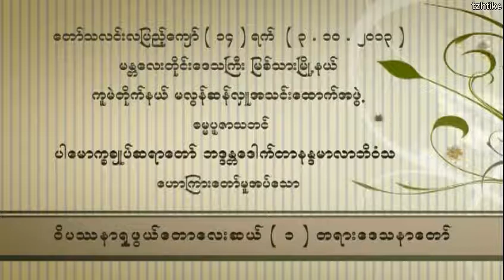ဝိပဿနာရှုဖွယ် တောလေးဆယ် အပိုင်း (၁) ပါမောက္ခချုပ် ဆရာတော် ဘဒ္ဒန္တ ဒေါက်တာနန္ဒမာလာဘိဝံသ)